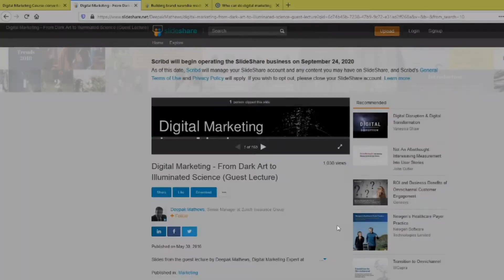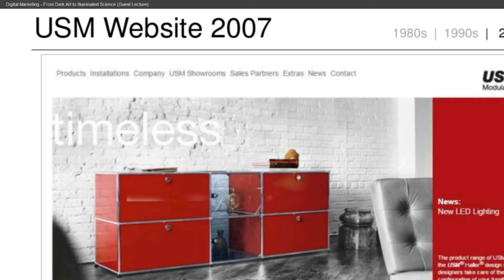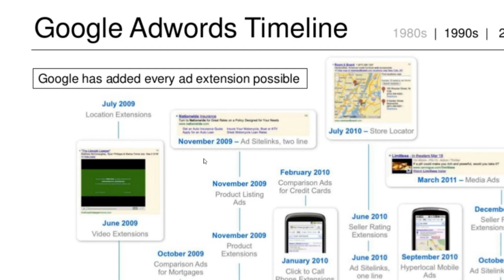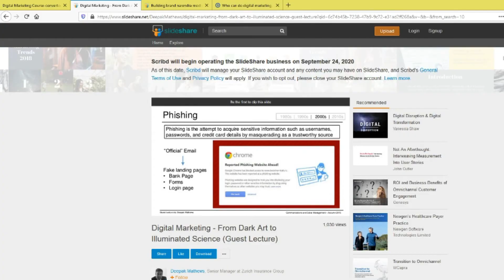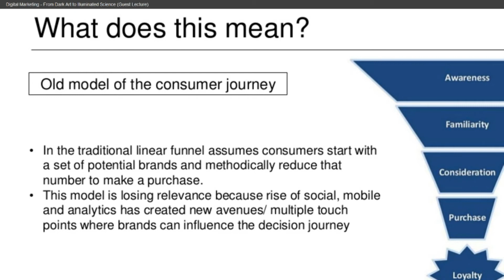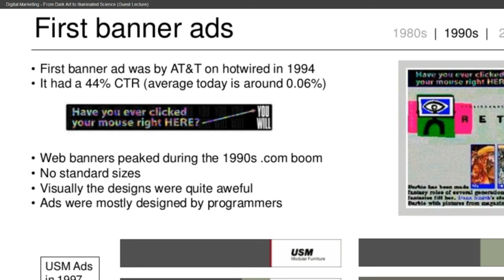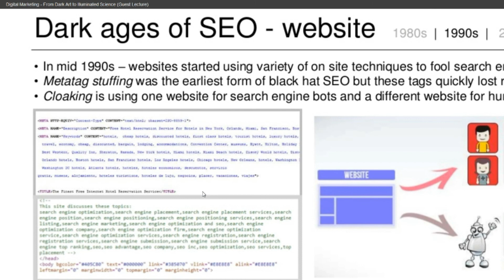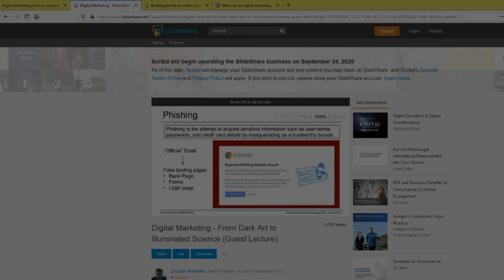digital marketing 4th video evolution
Bcom, mcom